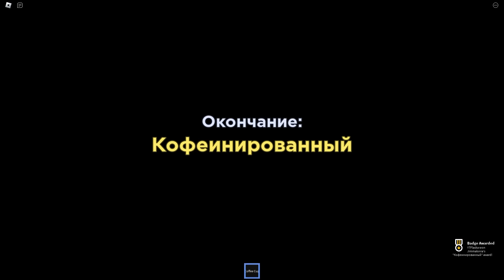❤️ ПОКОРМИ КОТА в 3 ЧАСА НОЧИ 2